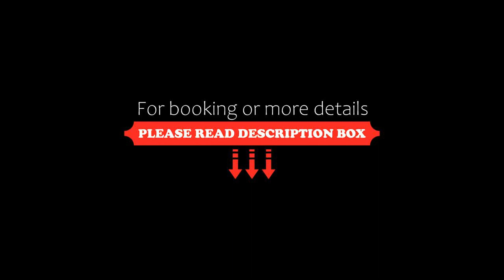Vacances pour 8 aux portes du Guilvinec, Plomeur, France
About Property:
Vacances pour 8 aux portes du Guilvinec, a property with a garden, is set in Plomeur, 29 km from Departmental Breton Museum, 30 km from Quimper Train Station, as well as 28 km from Cornouaille Theatre. This property offers access to a terrace, free private parking and free WiFi. The property is non-smoking and is situated 2.8 km from Grève Blanche Beach.

The 3-bedroom holiday home features a living room wit...
Property Type: Hotel
Address: Ti Lapin, 4, 29120 Plomeur, France
Searching For
1. Vacances pour 8 aux portes du Guilvinec - Plomeur - France
2. Vacances pour 8 aux portes du Guilvinec - Plomeur - France Address
3. Vacances pour 8 aux portes du Guilvinec - Plomeur - France Rooms
4. Vacances pour 8 aux portes du Guilvinec - Plomeur - France Amenities
5. Vacances pour 8 aux portes du Guilvinec - Plomeur - France Offers and Deals
Audio Credit:
Track Title: Blank Slate
Artist: VYEN